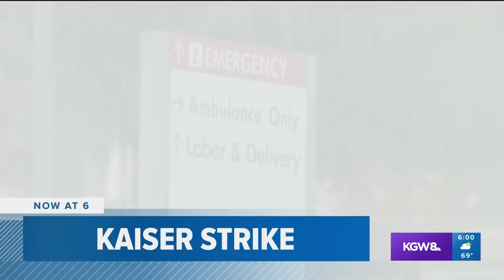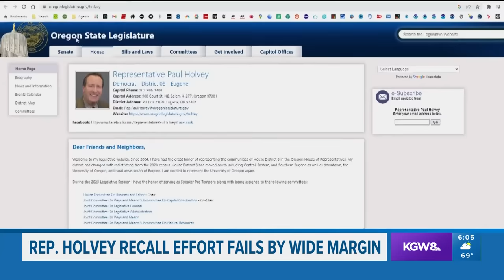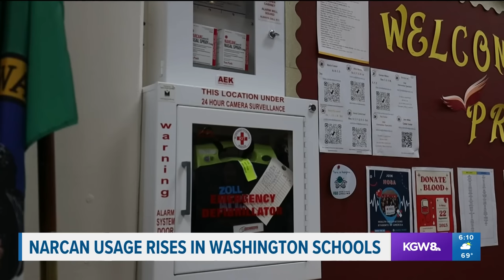KGW Top Stories: 6 p.m., Wednesday, October 4, 2023